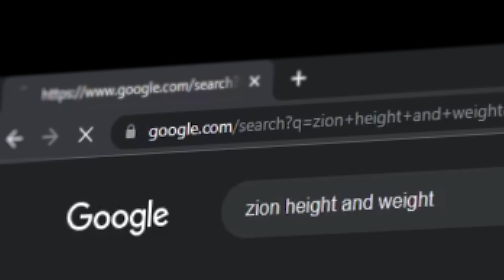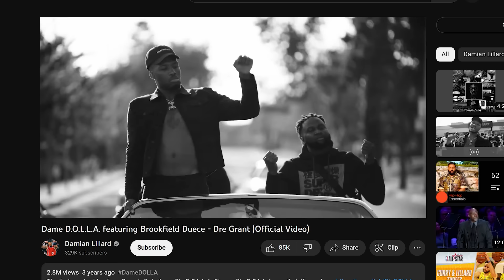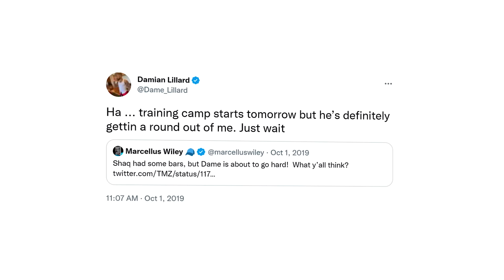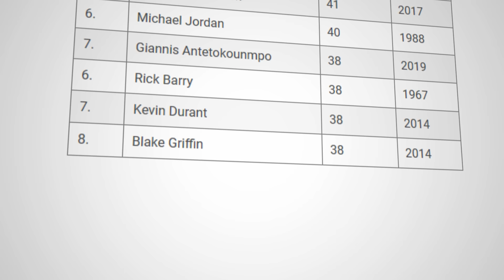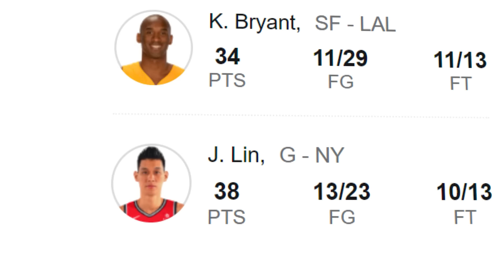Times NBA Players HUMILIATED Their Opponents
Ankle breakers, diss tracks, dunking on kids? These are 10 times NBA Players HUMILIATED their Opponents.

Previously REBOUND